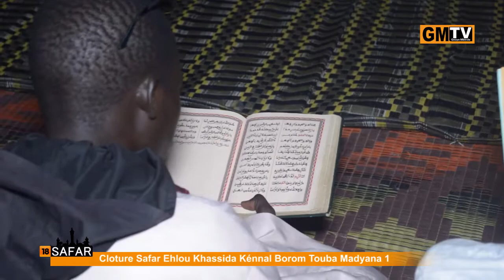Clôture Safar Ehlou Khassida Kénnal Borom Touba TOUBA Madiyana 1